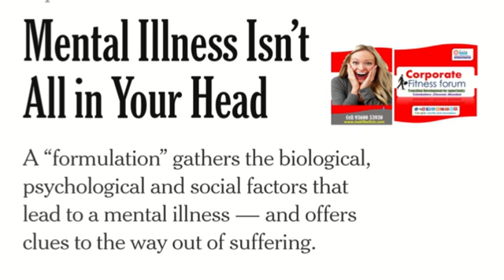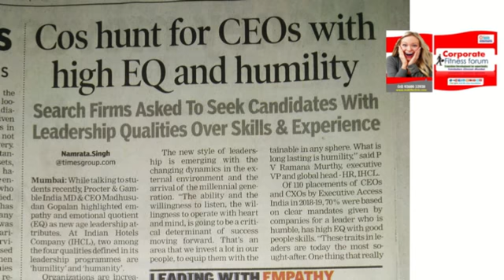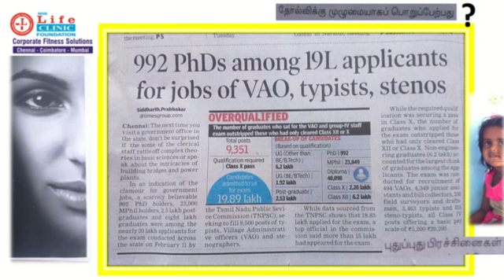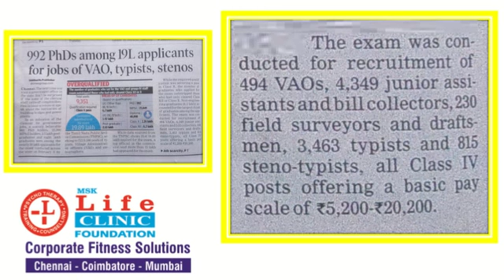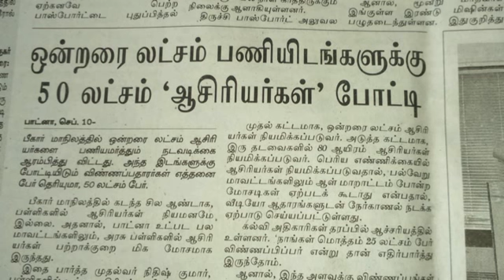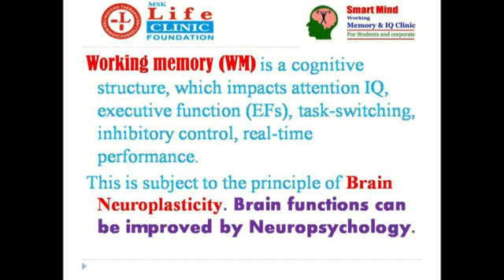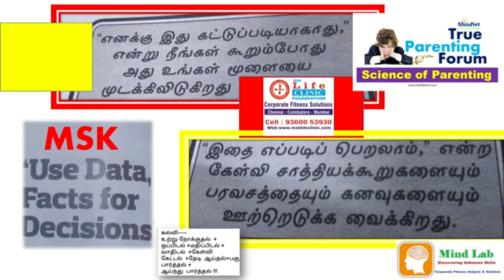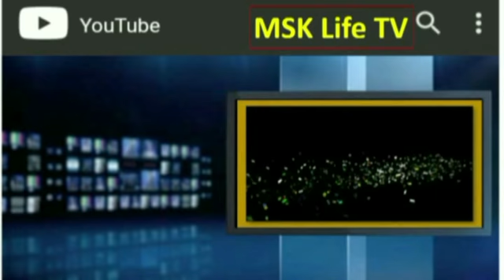CEO Start Up Corporate Learning program by corporate psychologist MSK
Chief Executive Officer (CEO) -MSK Corporate  Learning program-
CEO is Top executive responsible for a firm's overall operations and performance. He or she is the leader of the firm, serves as the main link between the board of directors (the board) and the firm's various parts or levels, and is held solely responsible for the firm's success or failure. One of the major duties of a CEO is to maintain and implement corporate policy, as established by the board. Also called President or managing director, he or she may also be the chairman (or chairperson) of the board.
Responsibilities of the Chief Executive Officer? Typically, the CEO will play a crucial role in assigning organizational responsibilities to other C-level members of the organization, such as the Chief Operations Officer (COO), the Chief Information Officer (CIO), and/or the Chief Financial Officer (CFO). Depending on the type of company, public versus private, the overall reporting responsibilities of the CEO may differ greatly.

Yours
MSK Muhaiyuddin